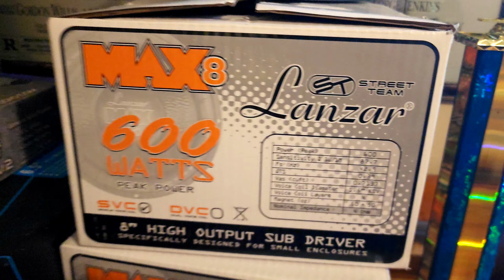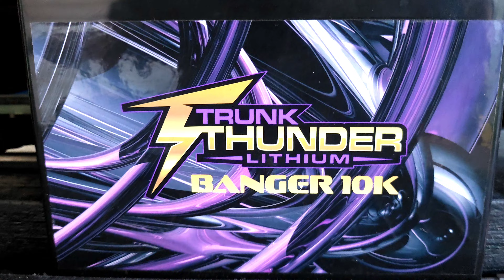Wrapping up the BassHead weekend. Trunk Thunder Lithium BEAST MODE!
BEST BATTERY FOR CAR AUDIO
My Custom door speaker pods and A-pillar pods!

Shipping Address Gary T P.O.Box 10123 Springfield Mo 65808
car audio data link list

MY Friends
supporting members
$25 Members
Chris DeNicola
5$ Members
Qubedup
El Fuego Audio
Free Members
Dale Henry
Dan Winkler
John1320